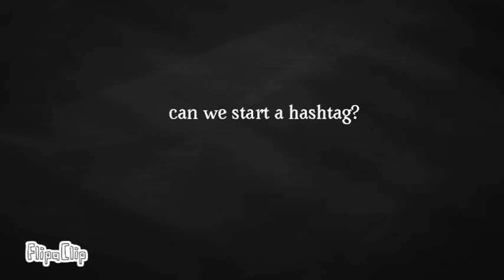Don't ask (read description)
I have no idea why I made this.